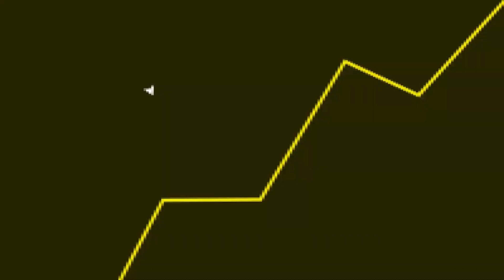REVELADO: é muito BARATO para a Apple FAZER IPHONE!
Fala galera! No vídeo de hoje teremos um corte comentando sobre o preço e a margem de lucro da Apple com o iPhone.